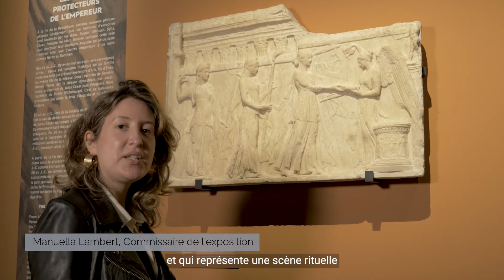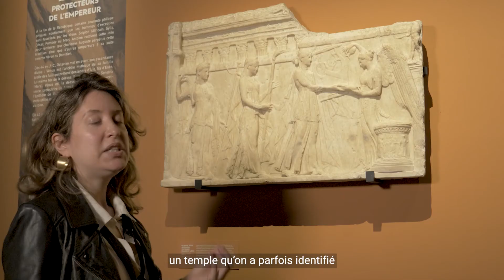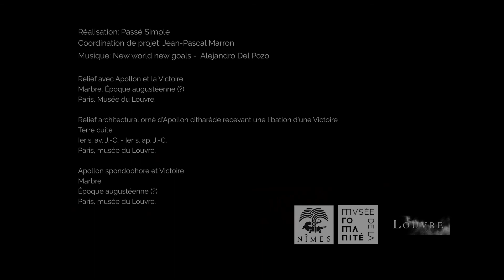Musée de la Romanité - Zoom sur une œuvre - Le relief avec Apollon et la Victoire - Expo.tempo.2021